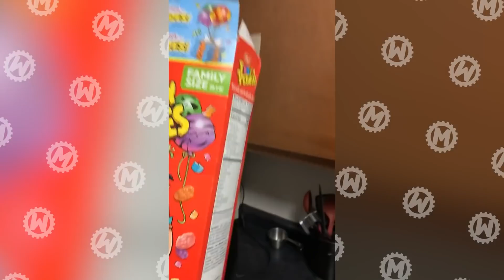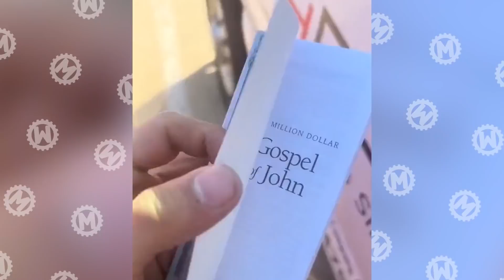40 Momentos Inesperados en los Que las Cosas Salieron Mal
El final de 'Shutter Island' no es nada comparado con los giros inesperados que te esperan en esta selección.